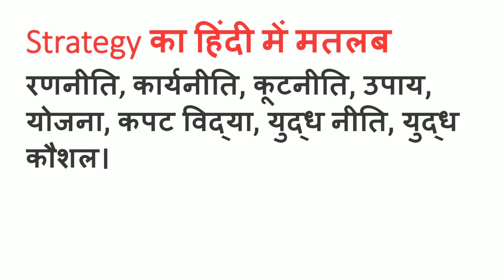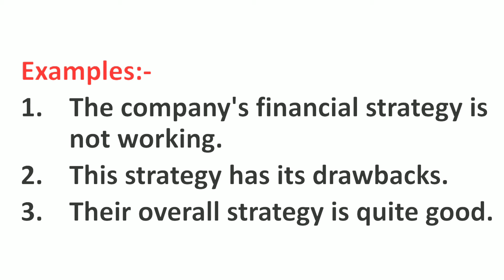Strategy Meaning in Hindi | Strategy ka Matlab kya hota hai | स्ट्रेटेजी का हिंदी में मतलब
Strategy Meaning in Hindi | Meaning of Strategy | Strategy का हिंदी में मतलब | English to Hindi vocabulary |

Aaj ki Is Video Me Maine Aapko Strategy Ka Matlab Kya hota hai Hindi mein, Strategy Ka definition or Strategy Word Ke Sentence ka Example ko batlaya hai.